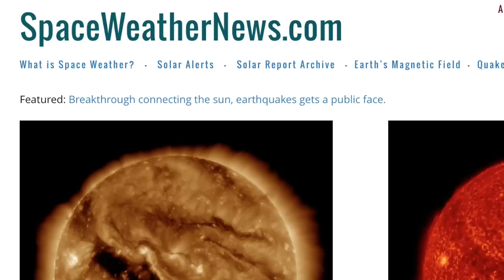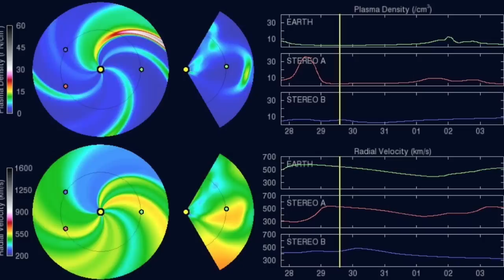CME Coming, M7.7 Quake, WoW Lightning | S0 News Jul.30.2016